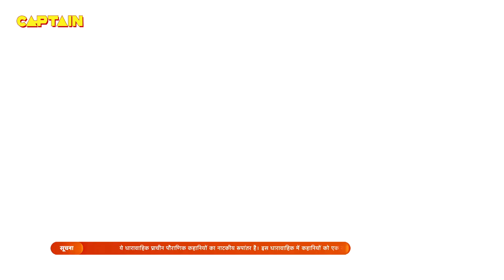भरी सभा में आकर शनिदेव ने दिया अपने पिता सूर्य देव को श्राप - धर्म योद्धा गरुड़ - Ep.49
Episode 49: Garud's Dare
In this episode of Dharm Yoddha Garud, Lord Shani comes to Lord Surya for taking a stand for his mother. Also, he tells that his mother has the same right which Maa Sandhya has. Besides, Lord Surya humiliates her. Listening to this Lord Shani gets angry at Lord Surya. Here, Garud is telling the past story to Lord Shani.

Show Name – Dharm Yoddha Garud
Star Cast –  Faisal khan, Toral Rasputra, Ankit Raj, Vishal Karwal, Parul Chauhan, Mona Raj Ahuja

Garud is the combination of admiring modesty like Lord Rama and using his intelligence just reckoning like Krishna. Garud is born with sovereignty, he will need to comply with the instructions of his stepmother. Garud was born in the sphere where the new generation has forgotten how to regard their elders. Garud's responsibility is to free his mother from the barrier she is facing.